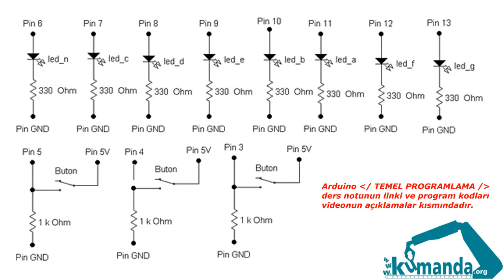Arduino TEMEL PROGRAMLAMA Örnek – 8/4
Arduino kartının 6, 7, 8, 9, 10, 11, 12, 13 numaralı pinlerine 7 segment display, 3, 4, 5 numaralı pinlerine buton bağlayarak, 5 numaralı pinine bağlı butona her basışta yukarı yönde, 4 numaralı pinine bağlı butona her basışta aşağı yönde, 0...9 sayma işlemi yapınız. 3 numaralı pine bağlı butona basıldığında ise sayı 0 lanacaktır.

Program kodları:

byte led_n=6;
byte led_c=7;
byte led_d=8;
byte led_e=9;
byte led_b=10;
byte led_a=11;
byte led_f=12;
byte led_g=13;
byte buton_y=5;
byte buton_a=4;
byte buton_r=3;
byte sayi=0;
byte sart_y=0;
byte sart_a=0;
void setup()
pinMode (led_n, OUTPUT);
pinMode (led_c, OUTPUT);
pinMode (led_d, OUTPUT);
pinMode (led_e, OUTPUT);
pinMode (led_b, OUTPUT);
pinMode (led_a, OUTPUT);
pinMode (led_f, OUTPUT);
pinMode (led_g, OUTPUT);
pinMode (buton_y, INPUT);
pinMode (buton_a, INPUT);
pinMode (buton_r, INPUT);
void loop()
if (digitalRead(buton_y)==1&&sart_y==0)
delay(10);
sayi==sayi++;
sart_y=1;
if (digitalRead(buton_y)==0&&sart_y==1)
delay(10);
sart_y=0;
if (digitalRead(buton_a)==1&&sart_a==0)
delay(10);
sayi==sayi--;
sart_a=1;
if (digitalRead(buton_a)==0&&sart_a==1)
delay(10);
sart_a=0;
if (digitalRead(buton_r)==1)
sayi=0;
switch(sayi)
case 0:
digitalWrite (led_a,1);
digitalWrite (led_b,1);
digitalWrite (led_c,1);
digitalWrite (led_d,1);
digitalWrite (led_e,1);
digitalWrite (led_f,1);
digitalWrite (led_g,0);
break;
case 1:
digitalWrite (led_a,0);
digitalWrite (led_b,1);
digitalWrite (led_c,1);
digitalWrite (led_d,0);
digitalWrite (led_e,0);
digitalWrite (led_f,0);
digitalWrite (led_g,0);
break;
case 2:
digitalWrite (led_a,1);
digitalWrite (led_b,1);
digitalWrite (led_c,0);
digitalWrite (led_d,1);
digitalWrite (led_e,1);
digitalWrite (led_f,0);
digitalWrite (led_g,1);
break;
case 3:
digitalWrite (led_a,1);
digitalWrite (led_b,1);
digitalWrite (led_c,1);
digitalWrite (led_d,1);
digitalWrite (led_e,0);
digitalWrite (led_f,0);
digitalWrite (led_g,1);
break;
case 4:
digitalWrite (led_a,0);
digitalWrite (led_b,1);
digitalWrite (led_c,1);
digitalWrite (led_d,0);
digitalWrite (led_e,0);
digitalWrite (led_f,1);
digitalWrite (led_g,1);
break;
case 5:
digitalWrite (led_a,1);
digitalWrite (led_b,0);
digitalWrite (led_c,1);
digitalWrite (led_d,1);
digitalWrite (led_e,0);
digitalWrite (led_f,1);
digitalWrite (led_g,1);
break;
case 6:
digitalWrite (led_a,1);
digitalWrite (led_b,0);
digitalWrite (led_c,1);
digitalWrite (led_d,1);
digitalWrite (led_e,1);
digitalWrite (led_f,1);
digitalWrite (led_g,1);
break;
case 7:
digitalWrite (led_a,1);
digitalWrite (led_b,1);
digitalWrite (led_c,1);
digitalWrite (led_d,0);
digitalWrite (led_e,0);
digitalWrite (led_f,0);
digitalWrite (led_g,0);
break;
case 8:
digitalWrite (led_a,1);
digitalWrite (led_b,1);
digitalWrite (led_c,1);
digitalWrite (led_d,1);
digitalWrite (led_e,1);
digitalWrite (led_f,1);
digitalWrite (led_g,1);
break;
case 9:
digitalWrite (led_a,1);
digitalWrite (led_b,1);
digitalWrite (led_c,1);
digitalWrite (led_d,1);
digitalWrite (led_e,0);
digitalWrite (led_f,1);
digitalWrite (led_g,1);
break;
case 10:
sayi=0;
break;
case 255:
sayi=9;
break;